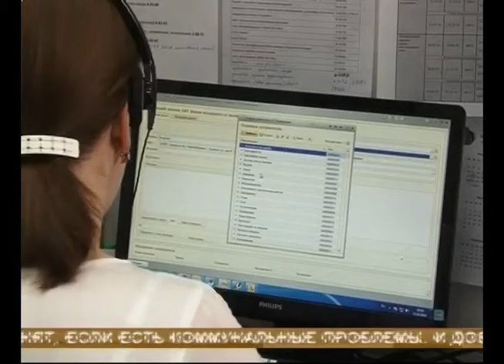Встреча с ООО"Новоградсервис"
А вот на сферу ЖКХ жалоб в Новокуйбышевске в последнее время убавилось. Там по проблемному хозяйству решили ударить инновациями. Пока их внедряют, конечно, не повсеместно, а лишь в пределах одной управляющей компании. Собственный call-центр, новейшая техника и даже слесарь в бахилах. А контролируют все это специально созданные общественные советы - они появились меньше месяца назад, зато в каждом районе города.